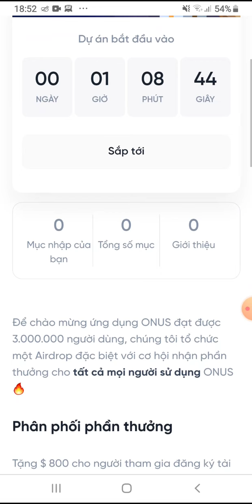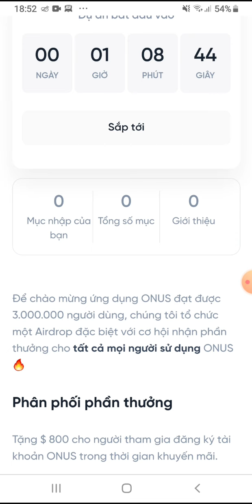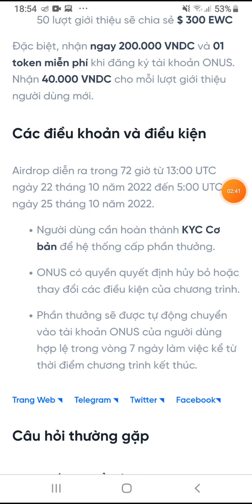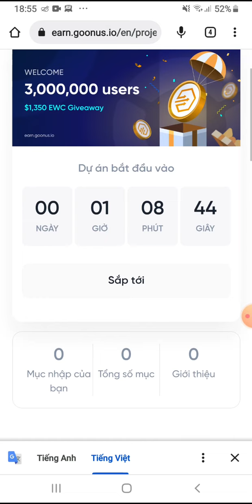💥🚀Kèo tiền tươi làm gấp. Nhận phần thưởng trị giá lên đến 100$ từ sàn ONUS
👉 Đúng 20h ngày 22/10 sự kiện sẽ bắt đầu, Ae chú ý thời gian để vào húp nhé